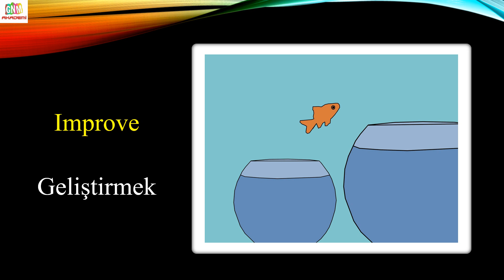HER GÜN 10 İNGİLİZCE KELİME (357.GÜN)